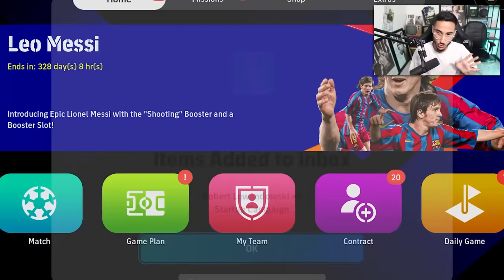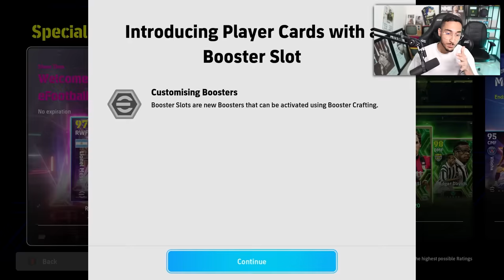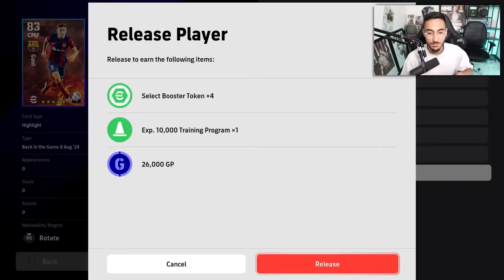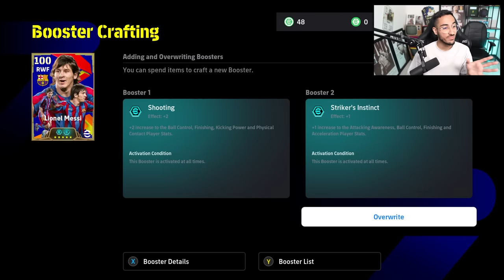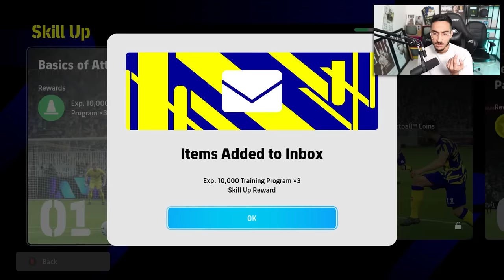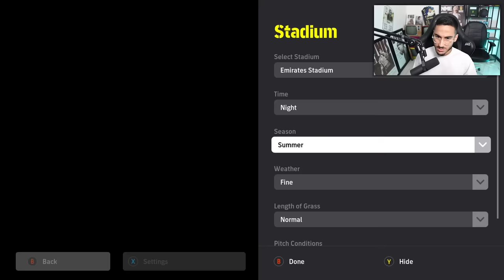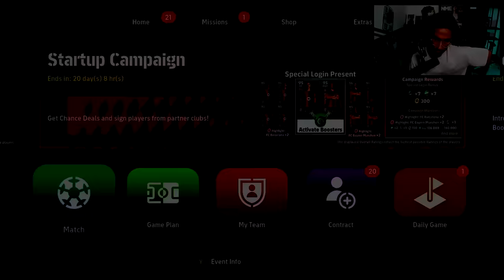بالاخره ای فوتبال 2025 اومد😍مسترلیگ؟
ای فوتبال 2025 بالاخره منتشر شد اما مسترلیگ ، بیکام لجند بهش اضافه شده؟ و گیمپلی و گرافیک ای فوتبال چجوری شده؟